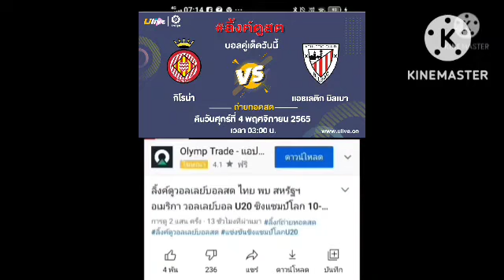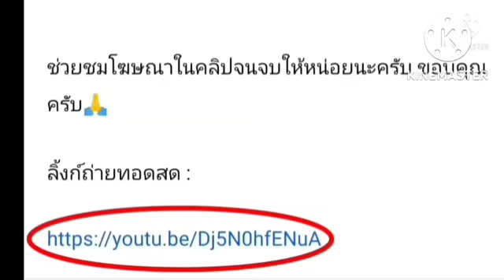ลิ้งค์ถ่ายทอดสด ⏰[03:00 น.] คิโรน่า VS แอธเลติก บิลเบา คืนวันศุกร์ที่ 4 พ.ย. 65 ลาลีกา สเปน 🇪🇸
คิโรน่า VS แอธเลติก บิลเบา
คืนวันศุกร์ที่ 4 พฤษจิกายน 2565
ลาลีกา สเปน
กดลิ้งค์สีน้ำเงิน